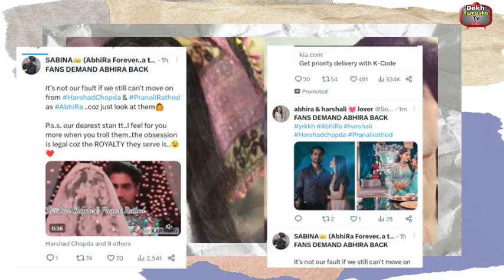Akshara और Abhimanyu के अलग होने पर फैन्स ट्विटर पर मचाया बवाल,Rajan Shahi से बोल दी ये बड़ी बात!